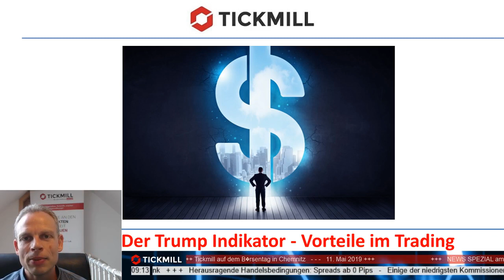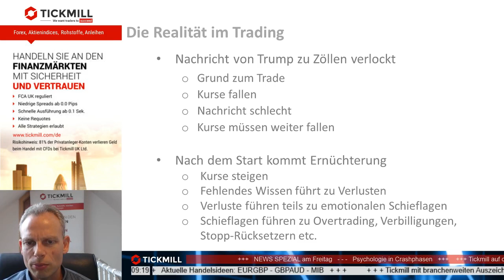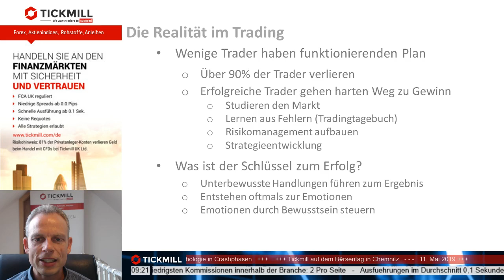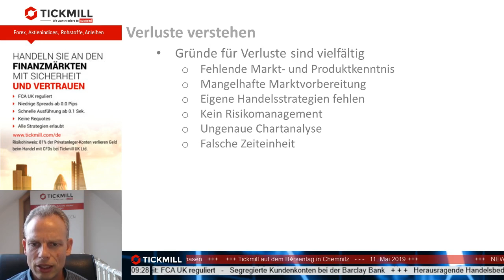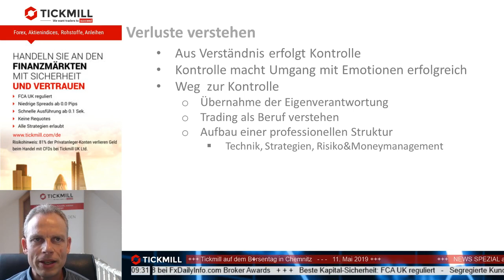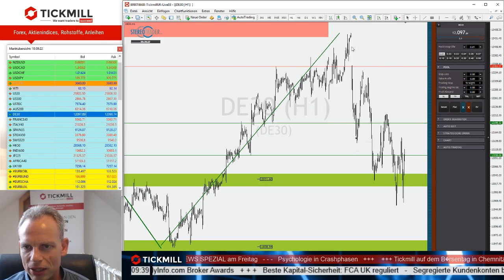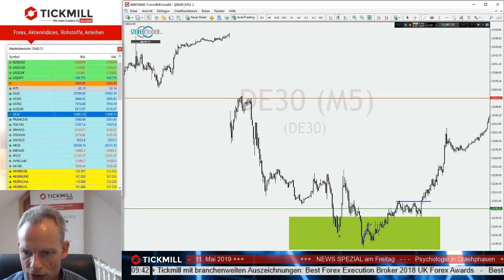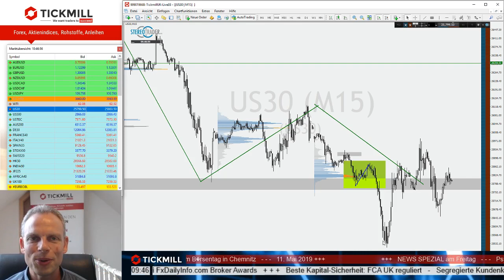Der Trump Indikator - Vorteile im Trading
Trump schockiert dem Märkte immer wieder. Cool bleiben und den Plan traden ist hier das Erfolgsrezept. Wie das in dieser Woche beim Dax gelingen konnte, erfahren Sie hier.